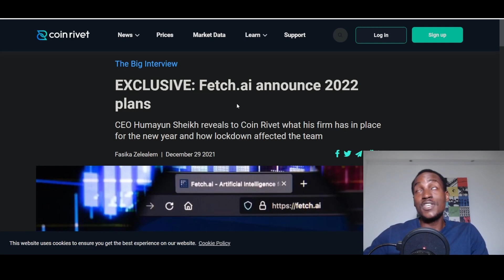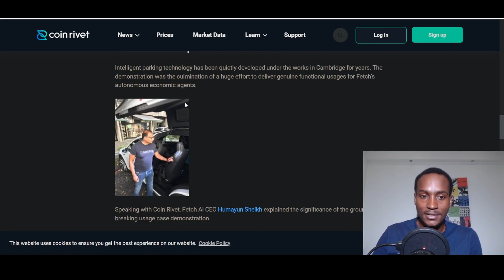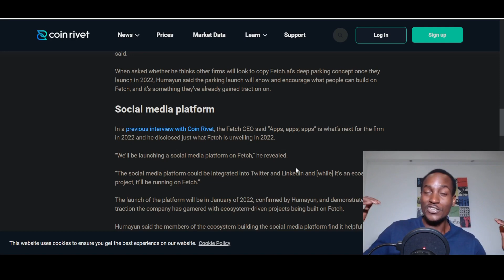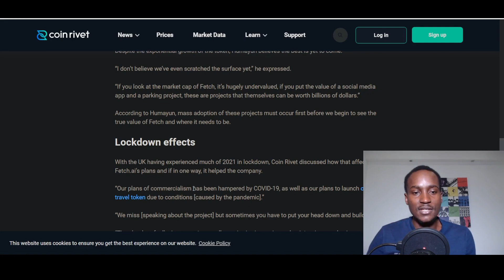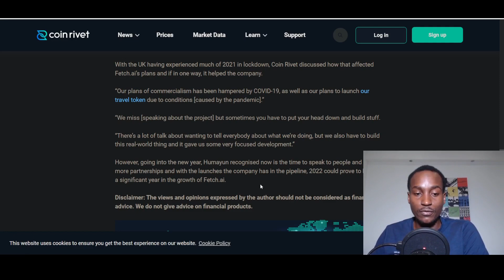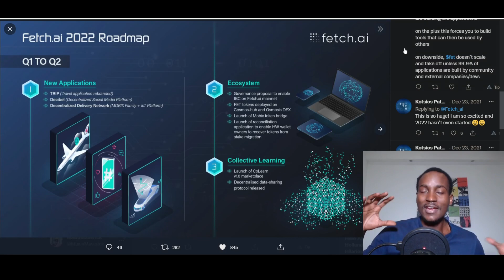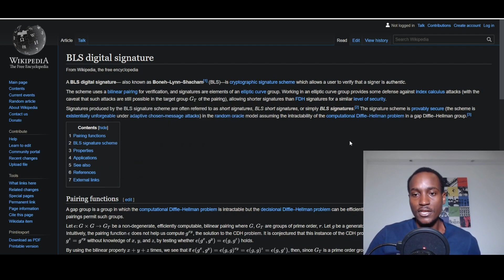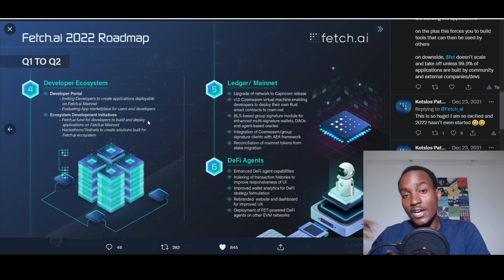Fetch.ai Q1 to Q2 2022 roadmap. A deep dive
00:00 - Article by coinrivet
07:30 - Fetch.ai RoadMap

My First ever video on the Fetch.AI Ecosystem:
- Fetch.AI The blockchain Company that is going to 'FLIP' the world.